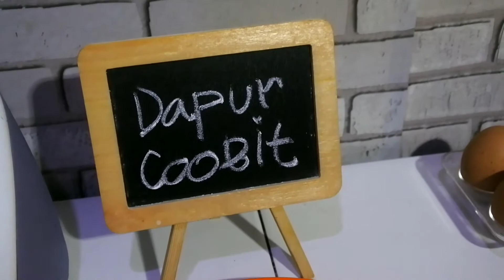IDEJUALAN Rice Bowl Kekinian - Beef Bulgogi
Cara Mudah Membuat RICE BOWL BEEF BULGOGI ala Coobit

Bahan-Bahan
1 siung bawang Bombay
5 siung bawang putih
1 sdt bubuk kaldu
1 sdt bubuk lada
1 sdt gula pasir
1 sdt biji wijen sangria
300 gr daging sapi
4 butir telur
100 ml air
5 sdt saus bulgogi
2 sdt minyak asin
2 sdt minyak wijen

Marinasi daging:
1. Haluskan bawang putih dengan sedikit air menggunakan blender lalu campurkan dengan daging, masukkan bubuk kaldu, bubuk lada, dan gula pasir lalu aduk
2. Masukkan kecap asin dan saus bulgogi
3. Diamkan hingga 15 menit